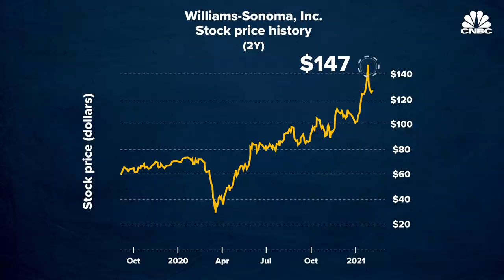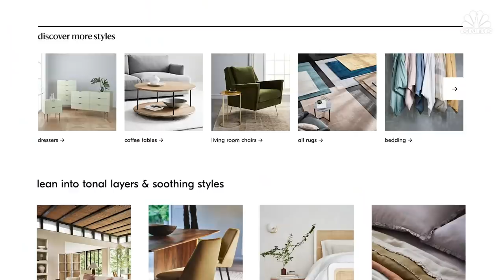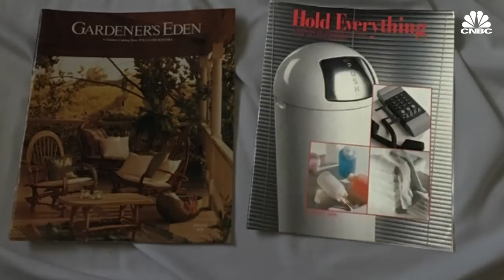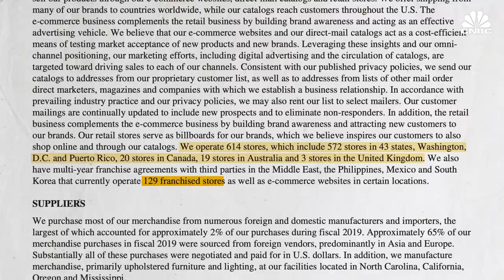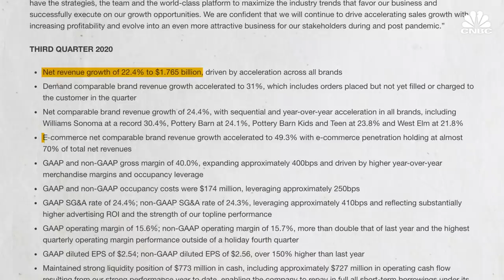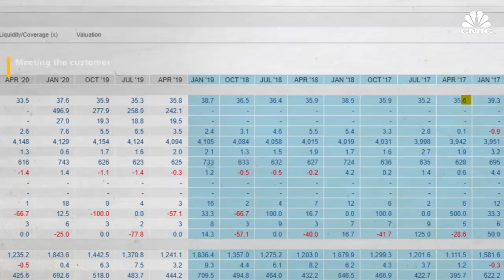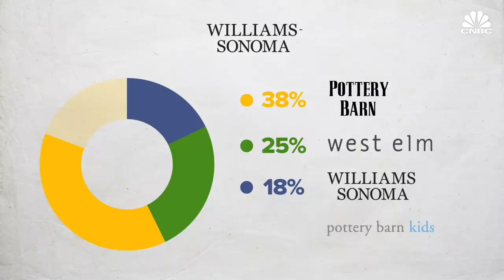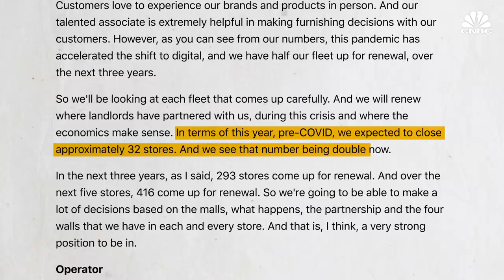Why Work From Home Is Good For Williams-Sonoma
In the midst of the pandemic, Williams-Sonoma has stood out as a company, its stock price reaching a new all-time high in January 2021, despite many businesses declining. Paired with its strength in e-commerce, the company's ongoing success is due in large part to consumers staying at home more than ever before. Still, the company faces potential headwinds as the shift to online shopping impacts home furnishing sales and rivals like online furniture retailer Wayfair increase their market share. As a retailer known for its brick-and-mortar locations, can the brand keep up its success?

Correction (February 7, 2021): At 00:36 we misstated the date when WSM reached its all time high. The correct date is January 27, 2021.